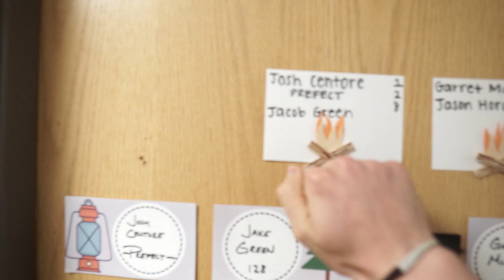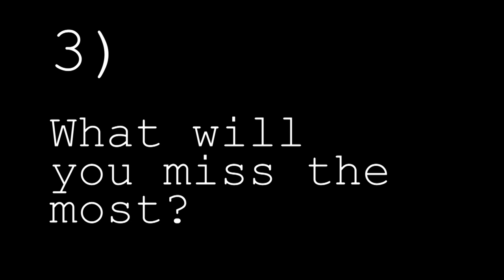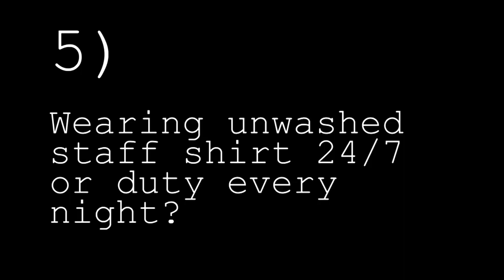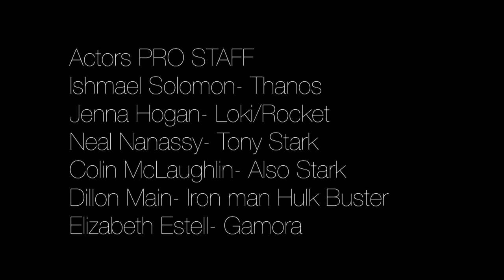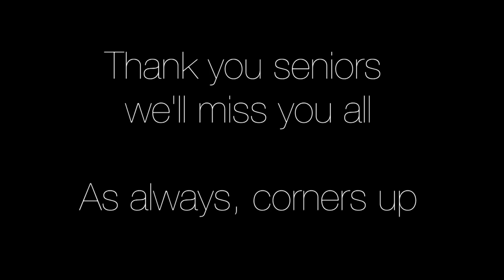Infinity Prefect 2018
Bon voyage senior Prefects.